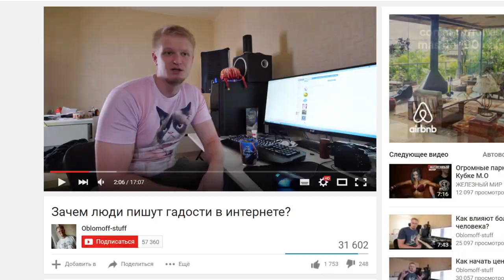Ответ на видео Славного Друже - "Зачем люди пишут гадости в интернете?"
Произведение «Ответ на видео Славного Друже - Зачем люди пишут гадости в интернете?» созданное автором по имени Дмитрий Fresco, публикуется на условиях лицензии «Attribution-NonCommercial-NoDerivs» («Атрибуция — Некоммерческое использование — Без производных произведений») 3.0 Непортированная.